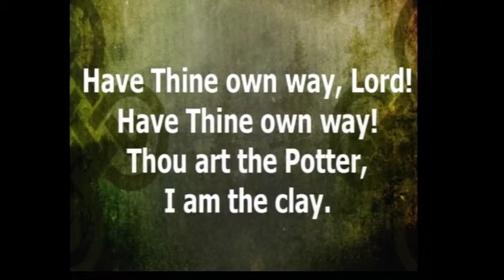8-25-19 PM "A Nation in Need of a Shepherd"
8-25-19 PM; Micah; Pastor Steve Cowart; Special Music - Timothy and Nicole Roberson Family